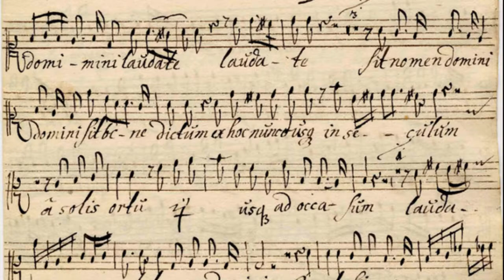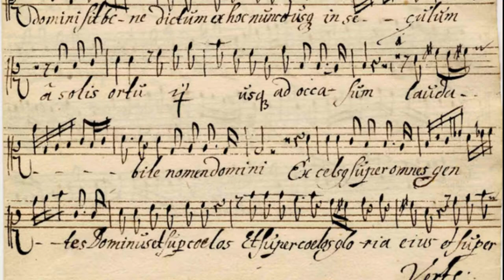Dietrich Buxtehude: Laudate pueri, BuxWV 69 (c.1675)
This setting of Psalm 112 was an early work of Buxtehude written in the Italian style using the vulgate Latin text. It is also described by the composer as a chaconne, which was a Hispano-Italian dance form consisting of an improvised cantus played over a short, relentlessly repeated phrase in the bass. The chaconne form was applied to instrumental pieces, secular songs as well as church chorales throughout the 17th century.  This particular work calls for an unusual combination of performers: a consort of 6 viols, a violone (or double bass), 2 soprano voices and basso continuo (probably organ, maybe a theorbo).  The solo singers and strings brings to mind the earlier works of Claudio Monteverdi and Heinrich Schütz.

The soundtrack was created from a MIDI file that I generated from a pdf score by Martin Straeten (IMSLP.org). The text for the 2 soprano parts were entered using Vocaloid 4 with the MAIKA (Spanish language) voice bank.  I adjusted the vocal parts to imitate the raw and light quality of boy sopranos. The instrumental parts (6 viols, violone, organ, chitarrone) were recreated using the iPhone app MusicStudio 2.

Text:

1  Laudate, pueri, Dominum; laudate nomen Domini.
2  Sit nomen Domini benedictum ex hoc nunc et usque in saeculum.
3  A solis ortu usque ad occasum laudabile nomen Domini.
4  Excelsus super omnes gentes Dominus, et super caelos gloria ejus.
5  Quis sicut Dominus Deus noster, qui in altis habitat,
6  et humilia respicit in caelo et in terra?
7  Suscitans a terra inopem, et de stercore erigens pauperem:
8  ut collocet eum cum principibus, cum principibus populi sui.
9  Qui habitare facit sterilem in domo, matrem filiorum laetantem.

Translation (from the 1662 Book of Common Prayer)

1  Praise the Lord, ye servants: O praise the Name of the Lord.
2  Blessed be the Name of the Lord: from this time forth for evermore.
3  The Lord's Name is praised: from the rising up of the sun unto the going down of the same.
4  The Lord is high above all heathen: and his glory above the heavens.
5  Who is like unto the Lord our God, that hath his dwelling so high:
  and yet humbleth himself to behold the things that are in heaven and earth?
6  He taketh up the simple out of the dust: and lifteth the poor out of the mire;
7  That he may set him with the princes: even with the princes of his people.
8  He maketh the barren woman to keep house: and to be a joyful mother of children.

Description of the photos:

1. Consort of viols, detail from The Court of August the Younger, Duke of Braunschweig, Albert Freyse, 1645
2. "Laudate pueri Dominum" (manuscript page), first soprano part, D. Buxtehude, c1675
3. View of the Lübeck similar to what Buxtehude saw during his tenure there, 1641
4. Interior of Marienkirche (St. Mary's Church), Lübeck, Buxtehude's home base where he was organist and composer for most of his career. It was the likely venue for a work like the "Laudate pueri."
5. Bass viol player, detail from a Family portrait, G Coques, 1650
6. Vaulted ceiling of St. Mary's Church in Lübeck
7. Bass viol, Joachim Tielke, Hamburg, 1683
8. The Gothic apse of St. Mary's Church, Lübeck
9. Portrait of Buxtehude playing a viol, detail from A Musical Party, Johannes Voorhout, 1674